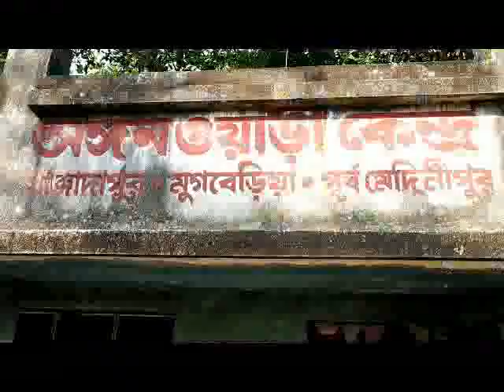UPDET BHUPATINAGAR MURDER 25 02 19 SAMIR MAITY